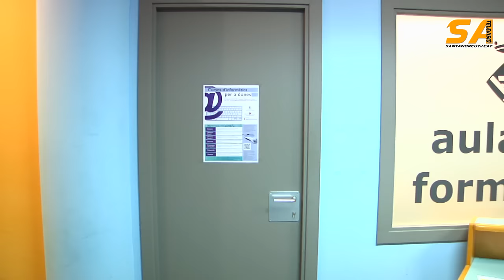SATV 170117 scape room